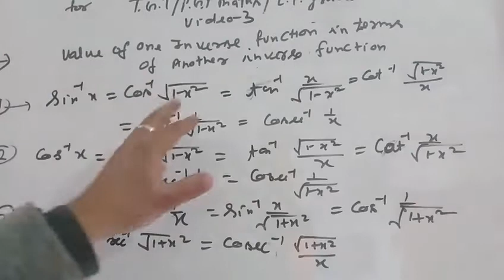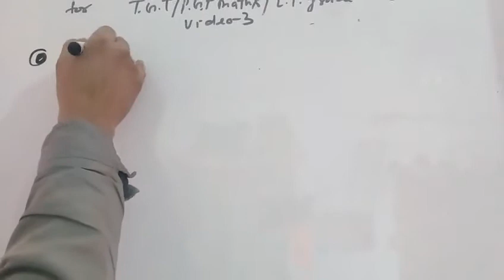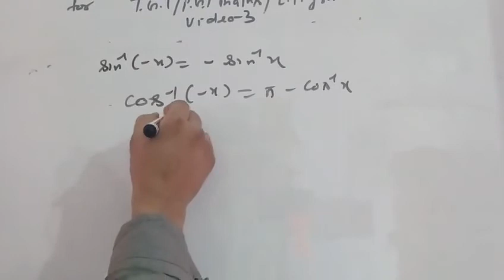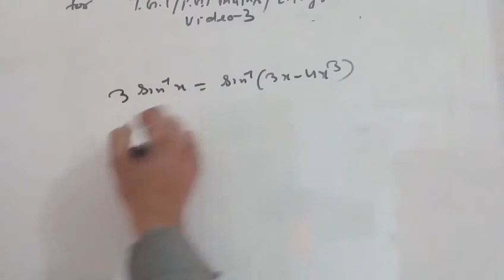Inverse trignometey function for tgt/pgt maths video 5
Value of inverse function to anither inverse function